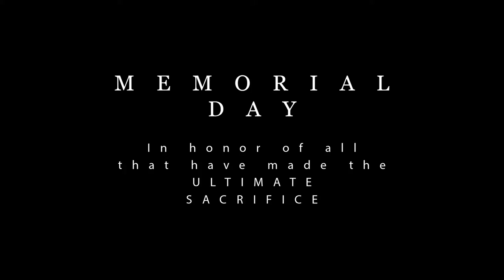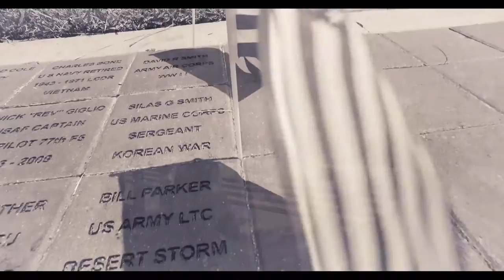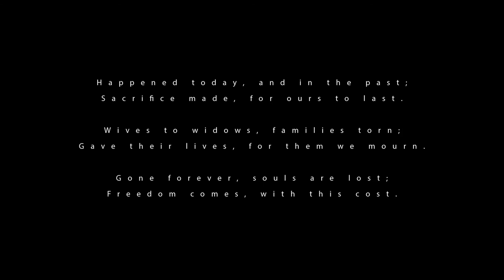DJI Osmo 4K Camera Test - Cinematic Memorial Day Short Film - Sanford Florida -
DJI Osmo 4K Camera Test - Cinematic Memorial Day Short Film - Sanford Florida -(Filmed entirely with DJI Osmo) I recently added the DJI Osmo to my gear bag and today was the perfect opportunity to go out and test it.  Being an Army Veteran I hold Memorial day in very high esteem and wanted to film something related to this special and sometimes overlooked holiday.  This is a video montage of a parade and ceremony that the city of Sanford Florida puts on annually in honor of our fallen heroes.

Filmed entirely with -DJI Osmo in 4K
Spliced and Color Toned with - Premier Pro CC
Music by - Richard Garcia- Acoustic cover of  "Don't Cry" originally by Guns 'N Roses

Be sure to connect...